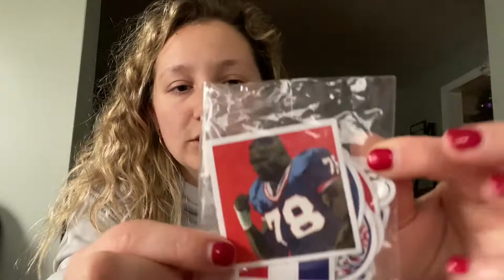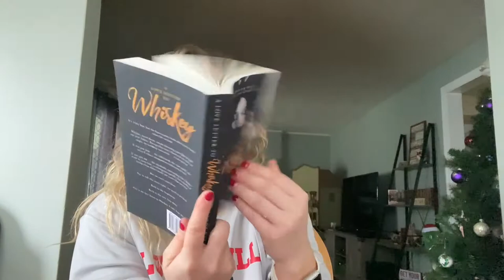What I got for Christmas 2021!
In today's video I show y'all everything that I got for Christmas this year!